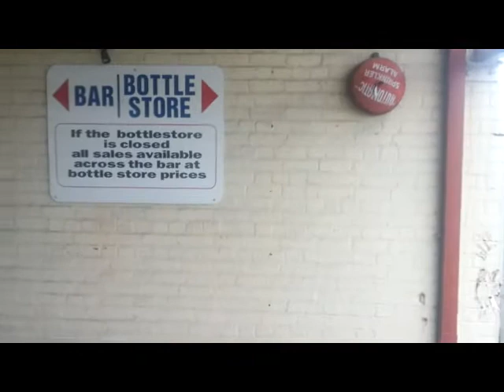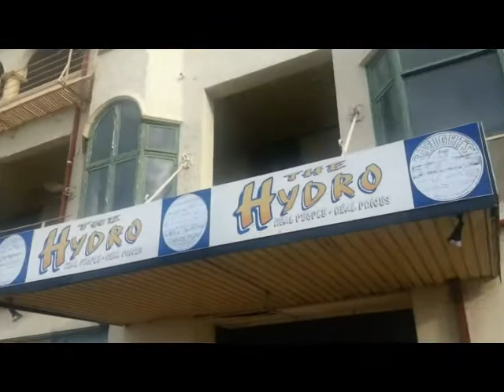Hydro Grand Hotel Working Bee - Ron E Bishop Timaru NZ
The Hydro Grand Hotel is 100 years old and has closed for over 10 years. The Worlds Greatest Motivational Coach and Tourism Promoter Ron E Bishop has organised a working bee to paint the hotel in a bid to send a message to the owner that there is no room in Timaru for property speculators.